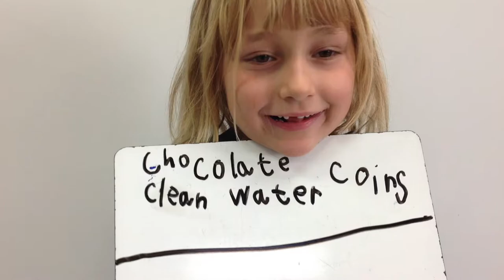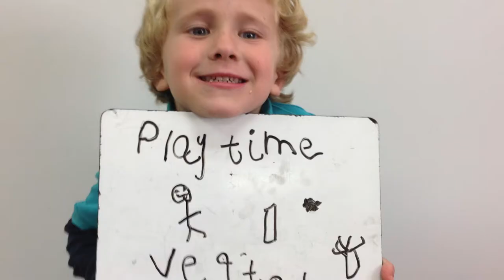World children's day UNICEF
music used - what about us P!NK